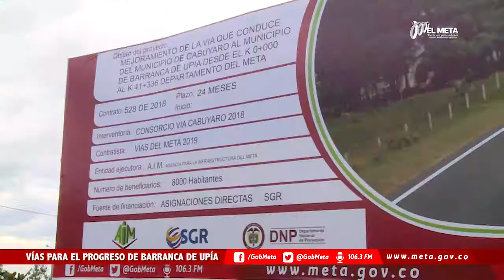VÍAS PARA EL PROCESO DE BARRANCA DE UPÍA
La Gobernadora Marcela Amaya compartió con la comunidad local el anuncio de importantes obras viales para Barranca de Upía.